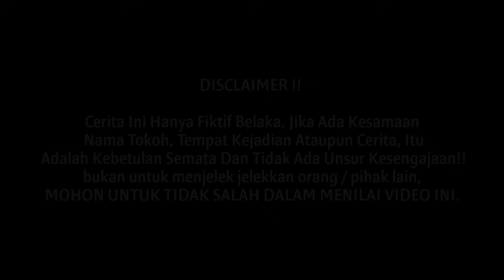BOS DIKIRA PEMULUNG OLEH SEORANG POLISI CANTIK ! SUBHANALLAH AKHIRNYA JOKO DAN DHEA,,,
TERIMA KASIH.

PEMERAN !!

KAMERAMEN !!